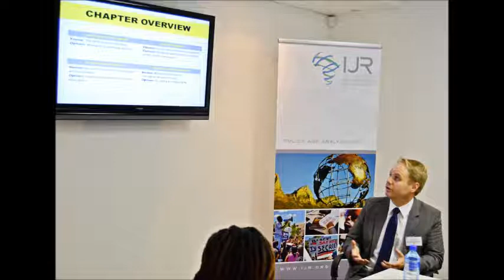Transformation Audit 2012: Jan Hofmeyr interviewed on Radio Islam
Head of the Institute for Justice and Reconciliation's Policy and Analysis Unit Jan Hofmeyr is also the editor of the Transformation Audit. He is interviewed on Radio Islam about key findings of the report.

The Transformation Audit, presented annually by the Institute for Justice and Reconciliation, is valued locally and internationally as an important indication of the state of South Africa. This year's Audit which comprises contributions from leading and emerging South African thinkers, tackles economic governance, the labour market, skills and education as well as poverty and inequality; from the perspective of youth.